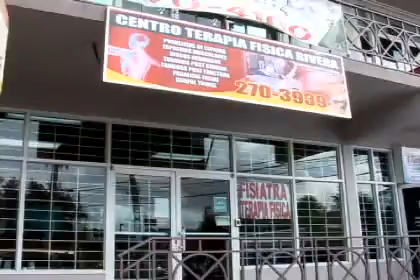Centro Terapia Fisica Rivera - (787)883-3939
Centro Terapia Fisica Rivera
271 Bo. Breñas, Carr. 693
Vega Alta, PR 00692

"Damos respuesta a las diferentes necesidades para que cada tratamiento sea específico y eficaz"

Centro de Terapia Física Rivera Nieves, Inc. fundado el 5 de Abril de 2004 por Lilliana Rivera Nieves, con una visión y meta de ofrecer los servicios de terapia física y rehabilitación para los pacientes con diferentes lesiones y condiciones.